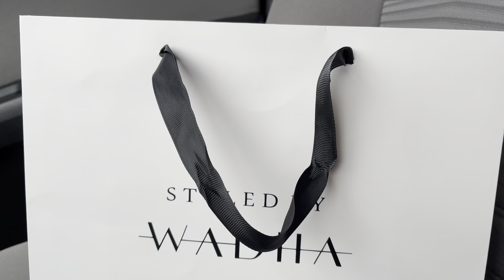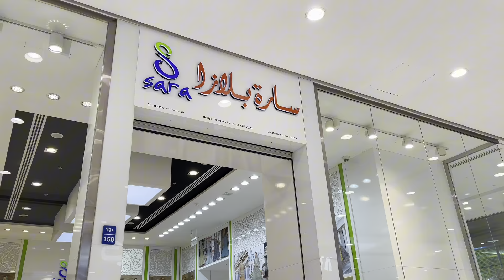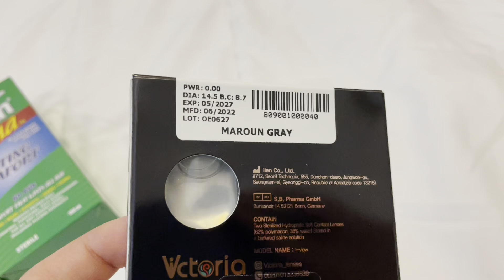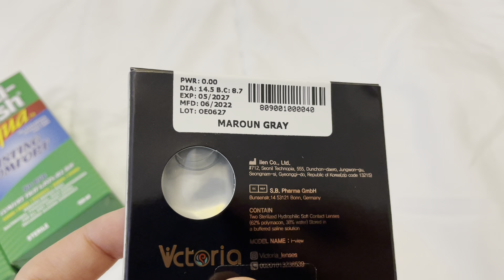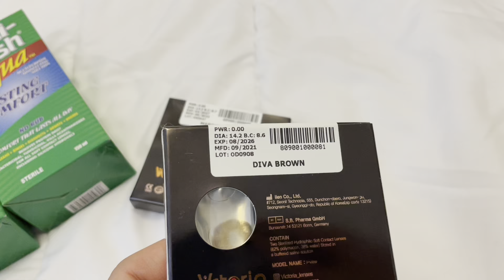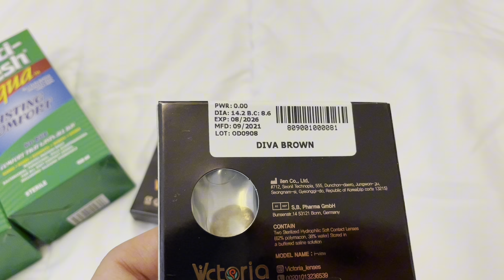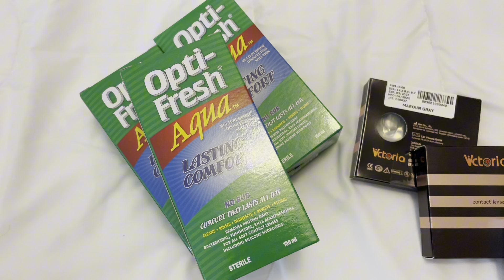ramadan vlog ep. 2 - new lenses, voguish, healthy smoothie | يوميات رمضان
Ramadan vlog part 2!

Lens account: samarline_om